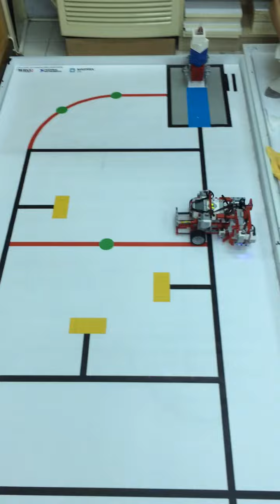2014 WRO Rocket elementary school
The stable finish time about 50 ~60 seconds